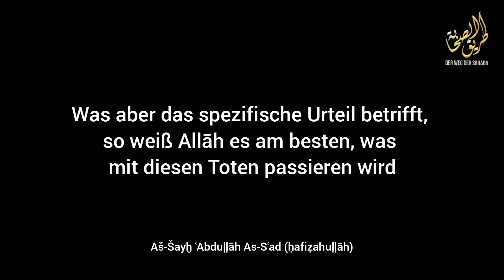Sagen wir über eine spezifische Person sie ist in der Hölle? Shaykh Abdullah Alsaad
Das ist die Meinung von Ahlu Assunnah
Lasst euch nicht blenden liebe Geschwister